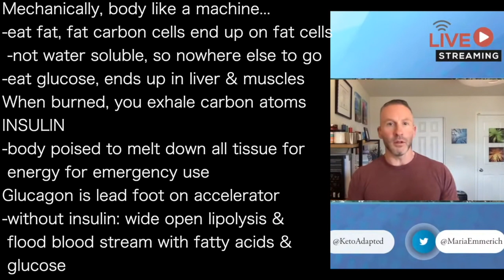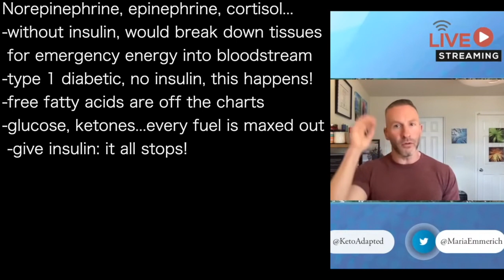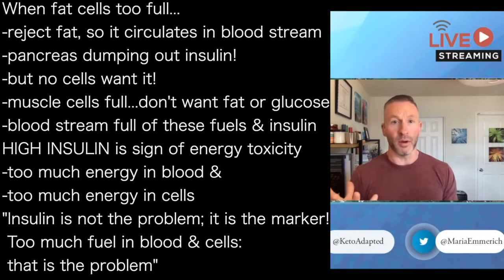TED NAIMAN d | High insulin: not the problem…ENERGY TOXICITY is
presents episode 1052 | Dr Ted Naiman
Maria Emmerich podcast

Mechanically, body like a machine...
-eat fat, fat carbon cells end up on fat cells
 -not water soluble, so nowhere else to go
-eat glucose, ends up in liver & muscles
When burned, you exhale carbon atoms
INSULIN
-body poised to melt down all tissue for
 energy for emergency use
Glucagon is lead foot on accelerator
-without insulin: wide open lipolysis &
 flood blood stream with fatty acids &
 glucose

Norepinephrine, epinephrine, cortisol...
-without insulin, would break down tissues
 for emergency energy into bloodstream
-type 1 diabetic, no insulin, this happens!
-free fatty acids are off the charts
-glucose, ketones...every fuel is maxed out
 -give insulin: it all stops!
Resting in fasted state: pancreas constantly
monitors blood and if fatty acids too high-
sends insulin
Pancreas is fuel-sensitive pressure monitor
-keep fuels in your cells until needed

When fat cells too full...
-reject fat, so it circulates in blood stream
-pancreas dumping out insulin!
-but no cells want it!
-muscle cells full...don't want fat or glucose
-blood stream full of these fuels & insulin
HIGH INSULIN is sign of energy toxicity
-too much energy in blood &
-too much energy in cells
"Insulin is not the problem; it is the marker!
 Too much fuel in blood & cells:
 that is the problem"